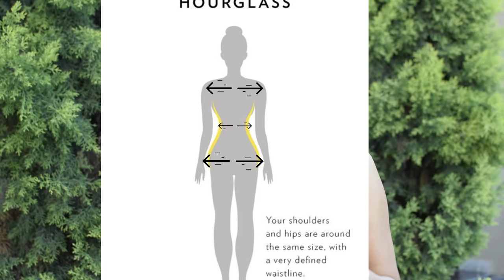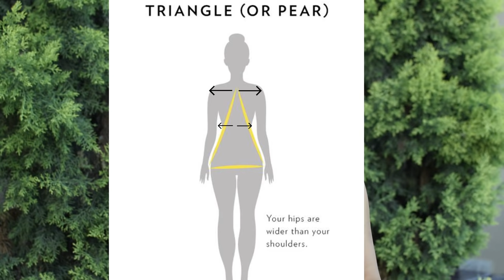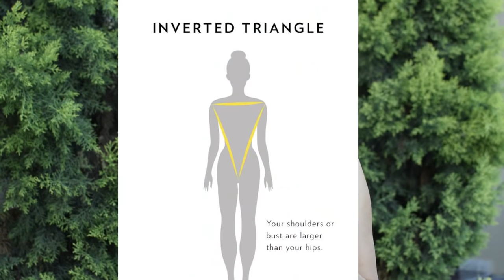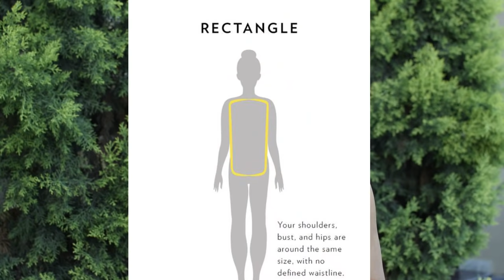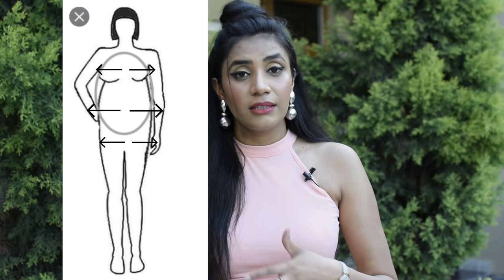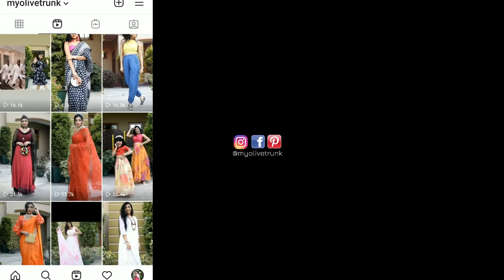Body Shape कैसे पहचानें | Know your Body Shape | Improve Dressing sense | Aanchal